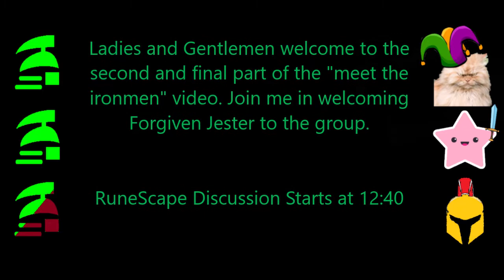Group Ironman: Meet Jester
Please join me in welcoming Forgiven Jester to the Forgiven Gaming channel for the first time. In this video we do a not so short question and answer session to serve as a primer for our group ironman that will be starting shortly as well as to give you guys a good idea as to who Jester is outside of the game. In this video we will be playing Red Dead Redemption 2 as it is one of Jester's favorite games.